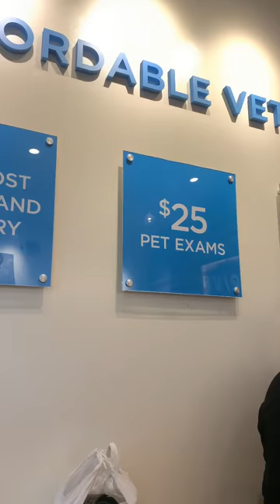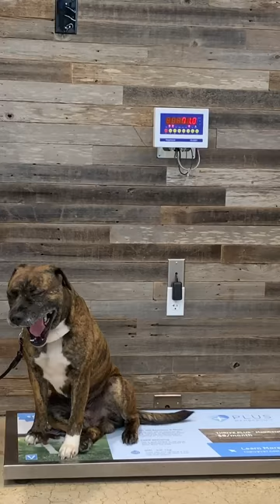Tc check up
My baby is still a baby awww tc 3.5